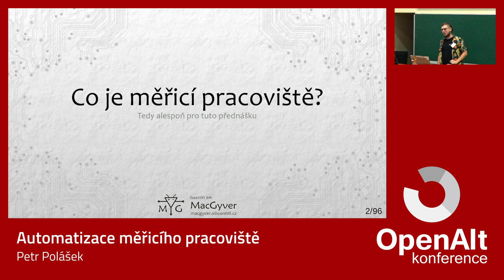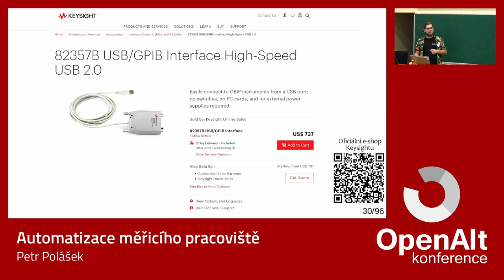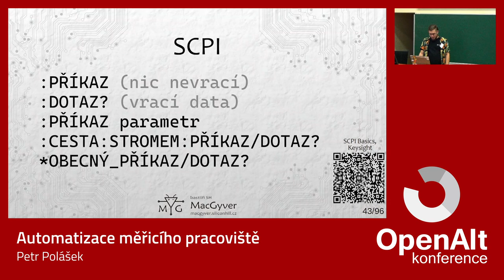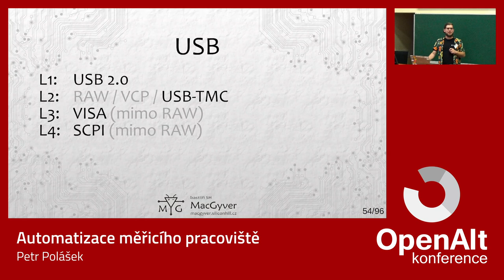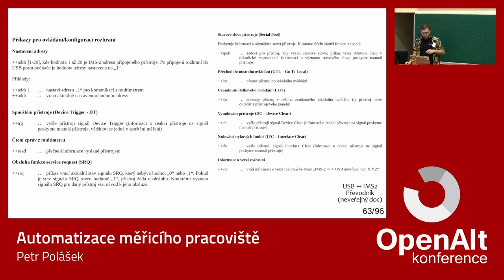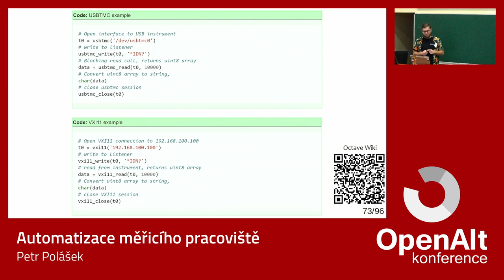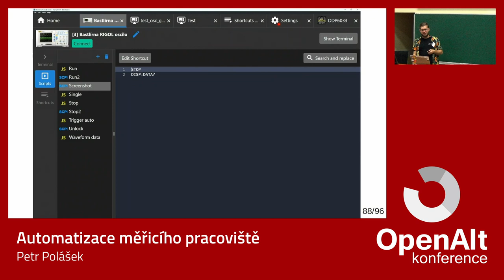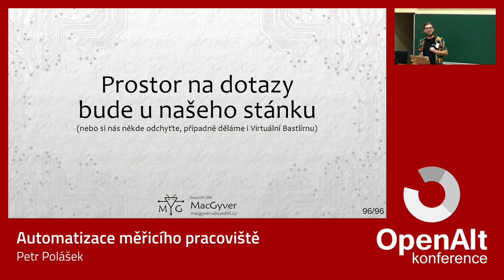Petr Polášek: Automatizace měřicího pracoviště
Chcete vědět, jak se ovládají programovatelná měřicí zařízení jako je třeba stolní multimetr, osciloskop nebo napájecí zdroj? Věděli jste, že většina zařízení nepoužívá obskurní vlastní ovládací protokoly, ale ve skutečnosti protokoly standardizované?

Podíváme se na zoubek tomu, jak s takovými zařízeními komunikovat po USB/síti. Dozvíte se, co je SCPI, VISA, LXI a další kouzelné zkratky. Také se podíváme na software pro ovládání, třeba na EEZ Studio, LXI Tools nebo PyVISA.

Dojít řeč by mohla i na to, jak si udělat vlastní zařízení ovládané přes VISA po ethernetu.